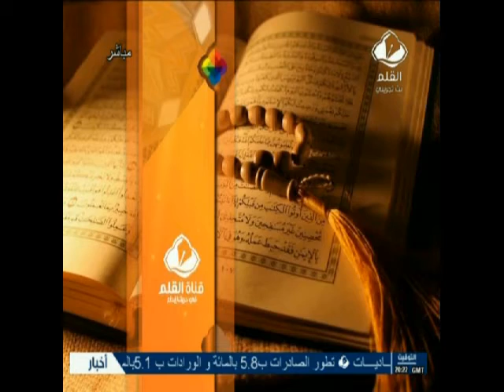زدني علما :العنف في حياتنا الجزء 1